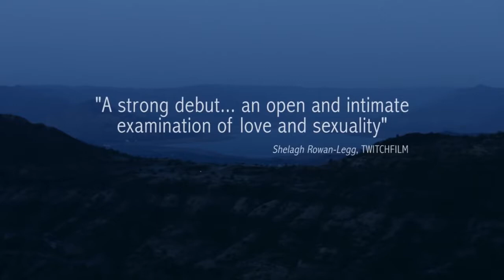Showreel feature films Bombay Berlin Film Productions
Welcome to Bombay Berlin Film Productions (BBFP) with our latest feature films